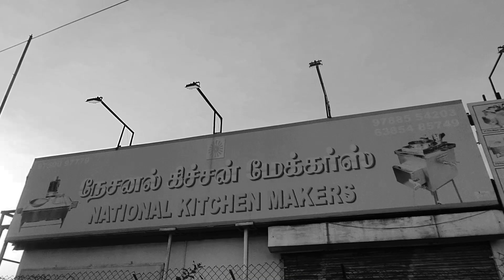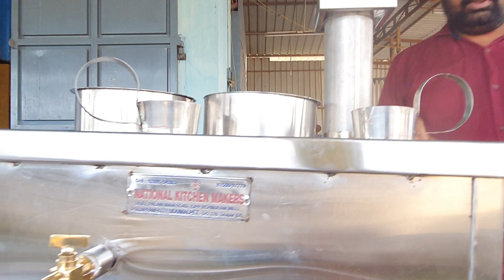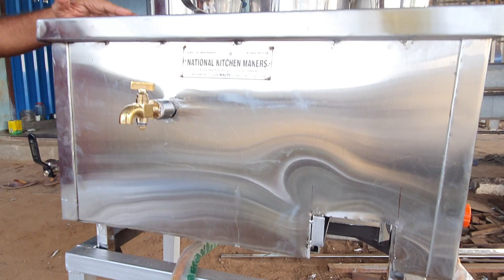kitchen steam boiler firewood stove and tea boiler manufacturing in udumalpet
teaboilerkitchen stovefirewood stoverocket stovetea boilerdiy rocket stoverocket stove buildindian tea boilerTea boiler